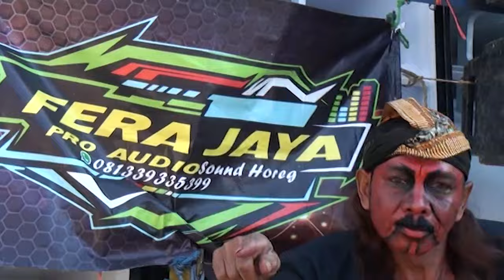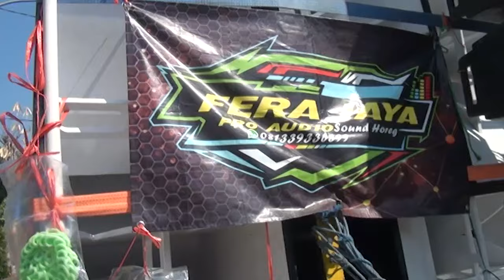Karnaval Juwet Sembung RT. 1 2024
Dokumentasi Karnaval pada tanggal RABU, 28 - AGUSTUS - 2024  BERTEMPAT DI DSN. JUWET RT. 03 RW. 04  DS. SEMBUNG WRINGINANOM GRESIK.     EVENT SUPPORT :  # DIFASOL AUDIO  Di Dokumentasikan RBS SUROWITI ( Ruang Belajar Studio Surowiti )
Kerja Bareng Siswa dari SMK M 2 Brondong Lamongan & SMK AL IKHLASH Mulyorejo Dalegan Panceng Gresik yg Sedang Melaksanakan MAGANG / PRAKERIN Di PT. RAGA MULTIMEDIA BROADCAST SUROWITI Panceng Gresik 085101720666